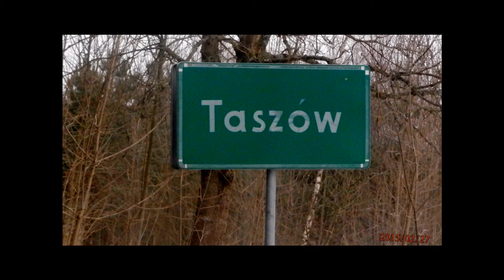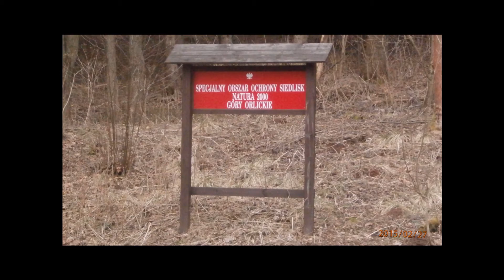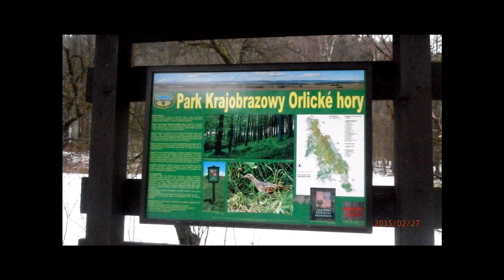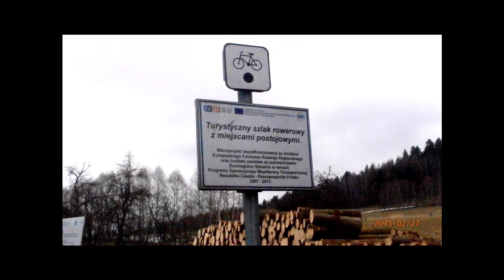Pod Jaworami u Jana i Marii Majchrzak w Taszowie 27-02-2015 r.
Dom pod Jaworami z noclegami Państwa Jana i Marii Majchrzak to miejsce na ziemi, którego Pani Maria i Jan szukali i zanim się tu osiedlili to przyjeżdżali na odpoczynek z Poznania stopniowo upewniając się,że to jest właśnie to ich wymarzone miejsce w pięknym przygranicznym Taszowie. Gdy tu przyjechałem zastałem państwa Majchrzaków przy pracy. Dom jest upiększany przez gospodarzy. Pan Jan potrafi wszystko dosłownie wszystko zrobić począwszy od murarki na stolarce ciesielce i kamieniarstwie kończąc. Państwo Majchrzakowie otaczają się pięknymi starymi antycznymi meblami które wypełniają pokoje gościnne i salon główny. Wieś Taszów była już wzmiankowana w XV wieku. W 1763 roku przeszła z rąk austriackich w pruskie, a następnie w niemieckie.Po II wojnie światowej w 1945 roku wysiedlono niemiecką ludność i zasiedlono napływową polską ludnością. Wieś jest obecnie wyludniona z nielicznymi domami letniskowymi i noclegowymi,do których zalicza się Dom Pod Jaworami-Państwa Majchrzaków. Jedynym zabytkiem we wsi jest kaplica św. Królowej Jadwigi z 1891 roku. Taszów położony jest na wysokości 670 metrów nad poziom morza w pięknym zakątku Gór Orlickich przy granicy z Czechami 7 kilometrów od drogi krajowej numer 8. Z wielu zakątków wsi rozpościerają się malownicze widoki na góry i łąki do których przecież się trzeba udać na przechadzkę aby poczuć zapachy ziół kwiecia i lasów. Położenie wsi nie jest zakłócane ruchem pojazdów,jedynie nieliczni mieszkańcy używają tu samochodów. Nocne niebo jest tu bardzo gwiażdziste bo nie docierają tu żadne światła miejskich aglomeracji. Tereny Taszowa są idealne miejsca do wędrówek po polskiej i czeskiej stronie. Warto zabrać z sobą rower aby przemierzać piękne tereny drogami i ścieżkami rowerowymi na trasie których są przystanie dla rowerzystów. Do Taszowa można dojechać malowniczą linią kolejową Kłodzko-Kudowa Zdrój,ale należy wysiąść na stacji w Lewinie Kłodzkim i ze stacji udać się pieszo do Taszowa (ok.5 km.) - po drodze zajść nad piękny Zalew w Lewinie. Droga z pewnością nie będzie się dłużyła bo widoki z niej są tak malownicze jak w całych tutejszych okolicach. Tel. do Domu Pod Jaworami: 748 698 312.